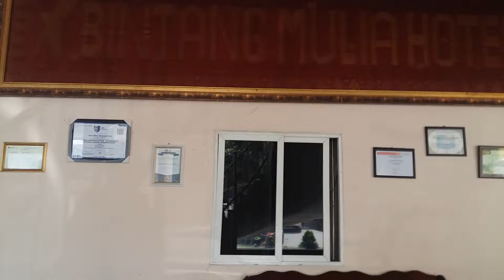Petualang AA.Gun Nusantara Indo 24/01-21 di Htl Bintang Mulia Baganbatu Riau Tempat ngidep Marketing